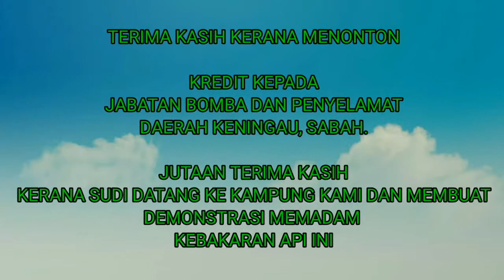CARA-CARA MENGHADAPI DAN MEMADAM API KEBAKARAN!!! | DEMONSTRASI OLEH PIHAK BOMBA DAERAH KENINGAU!!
Assalamualaikum guys, pernah kah korang melihat kejadian kebakaran di depan mata? Apa yang korang buat? Kebakaran itu terjadi bila mana 3 unsur bergabung, iaitu bahan mudah terbakar, api, dan juga oksigen. Ketiga-tiga unsur inilah yang menyebabkan kebakaran berlaku. Dan jika 1 daripada unsur itu tiada atau dihilangkan, maka kebakaran tidak akan berlaku atau merebak.

Jika dalam kehidupan seharian kita, bagaimanakah kita menghadapi api ini jika berlaku di rumah kita? Tong gas yang selalu kita gunakan untuk memasak adakalanya berlaku kebocoran pada hos gas, lalu berlakulah kebakaran. Ataupun, berlaku kebocoran pada tungku pemasak itu, lalu berlaku kebakaran. Jadi, bagaimanakah kita memadam kebakaran di dalam situasi sebegitu? Di dalam video ini ada 2 kaedahnya.

Cara-cara menggunakan pemadam api juga ada ditunjukkan di dalam video ini. Jadi tonton lah sehingga habis. Jutaan terima kasih kepada Jabatan Bomba Dan Penyelamat Daerah Keningau kerana sudi meluangkan masa dan memberikan demonstrasi memadam api, yang bertempat di Kampung Tonobon Baru, Keningau.